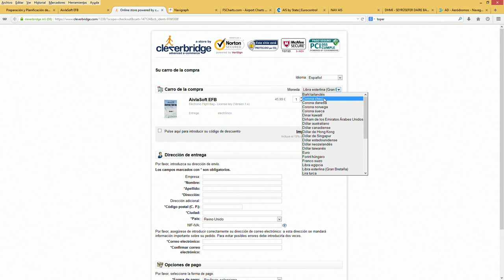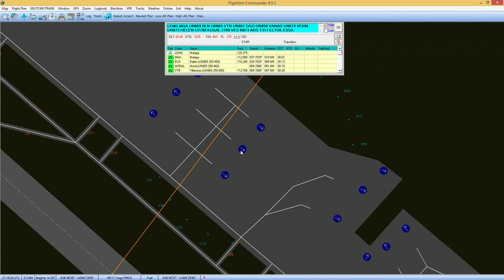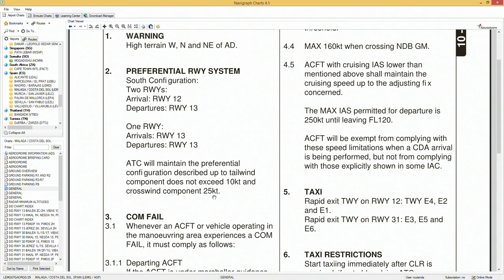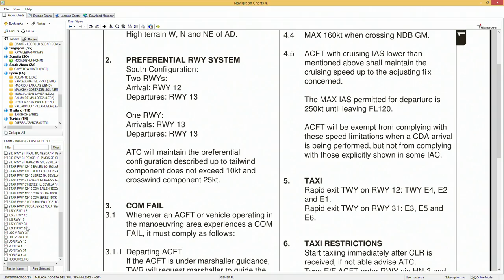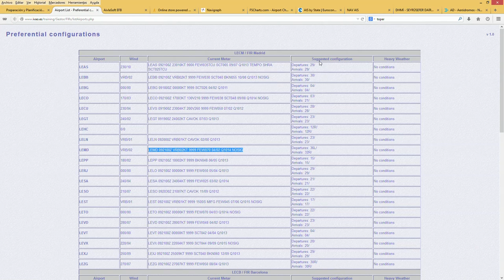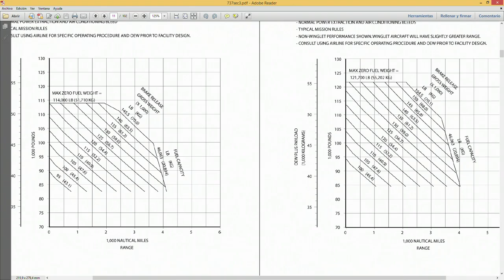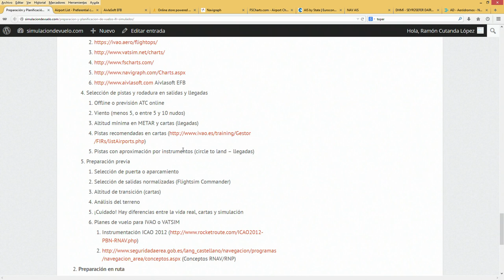09 Selección de pistas y calles de rodadura aeropuertos simulación